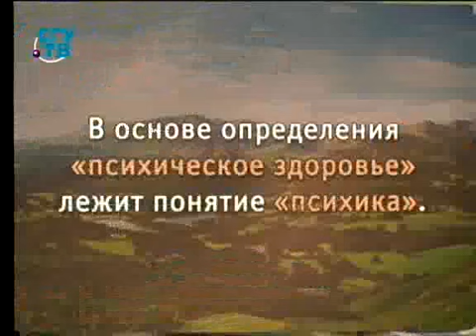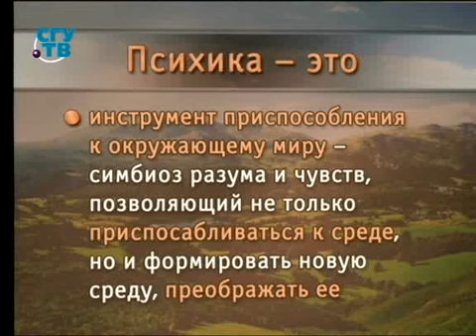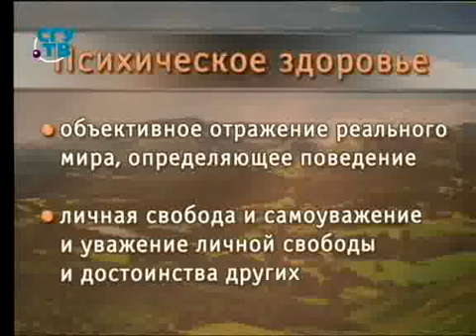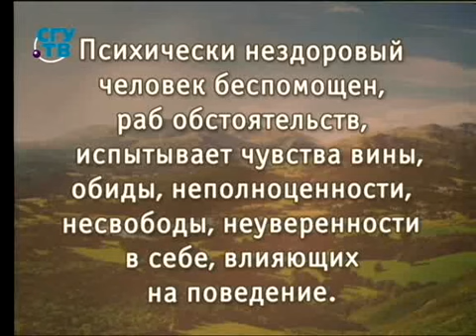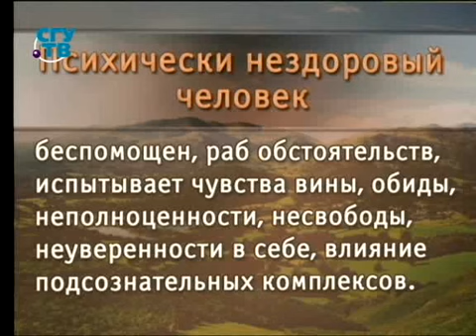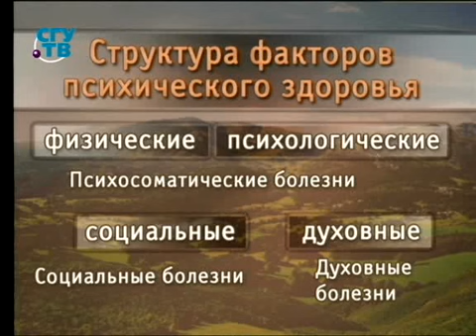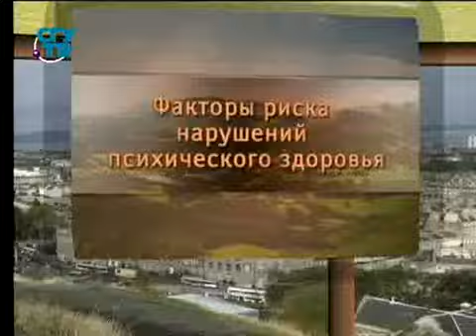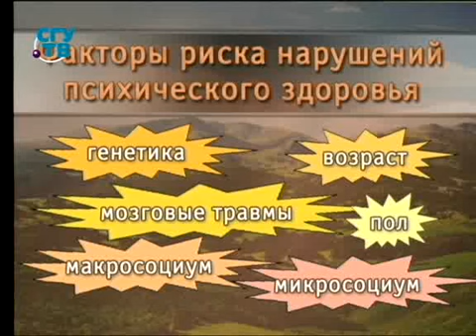Психическое здоровье детей. Передача 1. Факторы риска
Психическое здоровье и его нарушение в детском возрасте. Галина Козловская. Образование для всех. Первый образовательный канал. Остальные передачи смотрите на